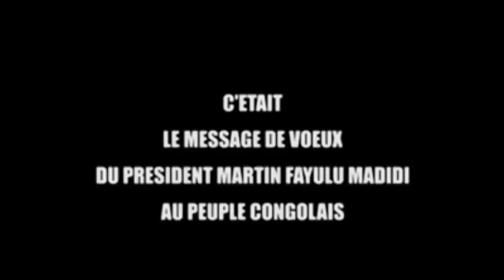Martin Fayulu Message de voeux au peuple congolais pour l'année 2019